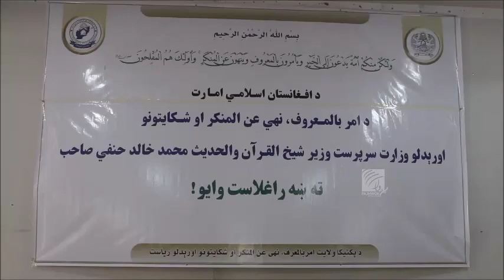حنفي: که نړۍ په بله هم اوړي، د اسلام له يوه جز څخه نه تيريږو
حنفي: که نړۍ په بله هم اوړي، د اسلام له يو جز څخه نه تيريږو